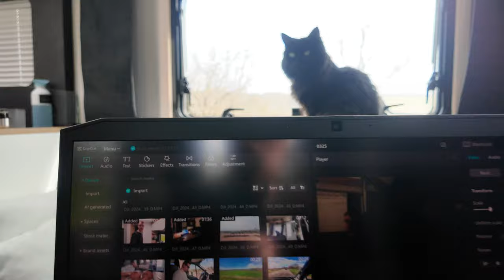sneeuw?! +koolhydraat arm recept |vlog 29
in deze vlog worden we wakker en lijkt het wel te sneeuwen! we vertrekken naar onze volgende locatie die iets minder mooi blijkt te zijn als wat het in eerste instantie lijkt. en bakken we heerlijke koolhydraat arme courgette pannenkoeken!

CamperAlarm: Mea
camper: Mooveo f65dh
camera: dji Osmo pocket 3
Microfoon: DJI mic 2